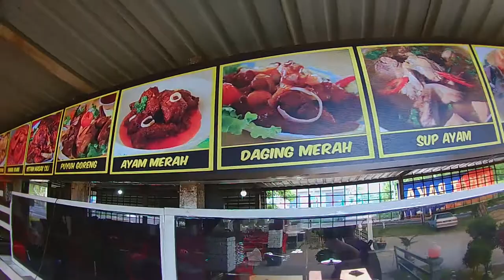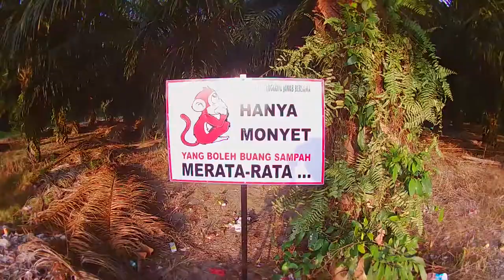Old Vlog 005 - Smallest banana on the planet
This is some old vlogs, some of them are even OK hahah. I just decide to publish them to have some memory of the past, they are re-uploaded from my old, youtube channel, but you can expect more vlogs here in the future.
I won't make promise that i will make vlog every day, but when something interesting come out, and i wanna share it with you, it will be here for sure.

I will read every comment because they means a lot to me.

- Music in this old vlogs is from Bass Rebels YouTube channel from various artists and i've completely lost track of song names, so here is the link of Bass Rebels Youtube channel where you can find music used in this vlogs.